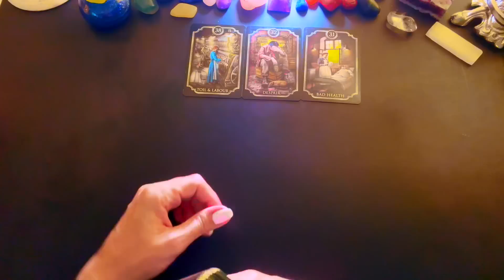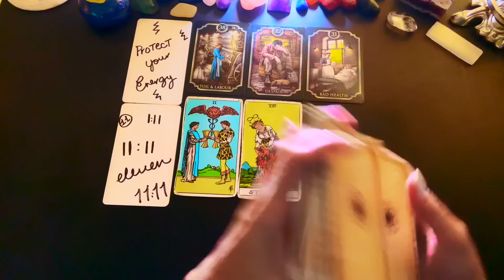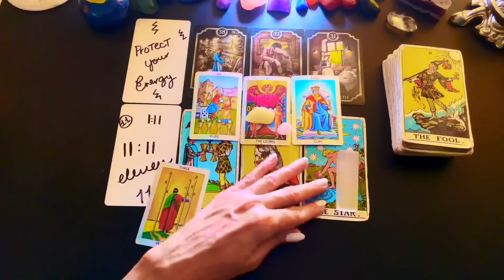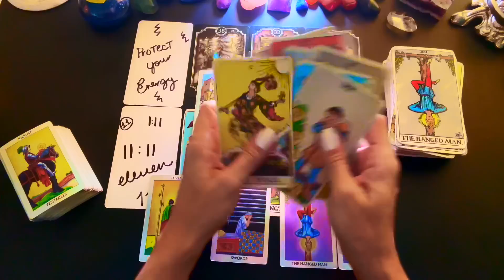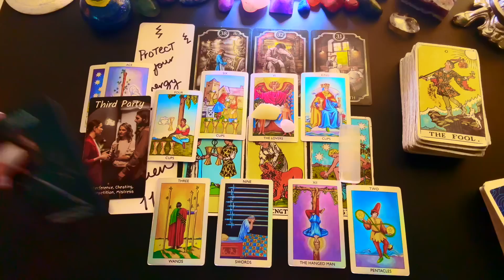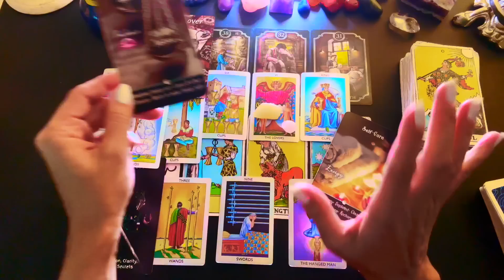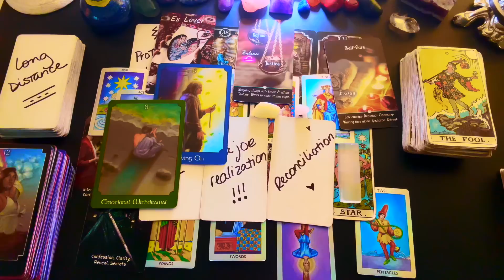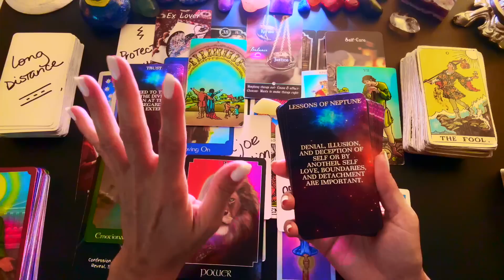⚖️ Karma IS Served! This Person Keeps Thinking About You! DM Chooses DF [Twin Flame Reading] ℳ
🌕 NEXT Full Moon ←← July 3rd at 7:39AM EDT or 11:39AM UTC | This July Full Moon; also known as The Super Buck Moon will be the first Super Moon of 2023! 🌕

🎈🪅HAPPY BIRTHDAY CANCERIANS 🪅🎈
🎟 ENTER TO WIN A FREE 30MIN. READING FROM MALUNA TAROT
3. LIKE/SET NOTIFICATIONS ON👍
I WILL ANNOUNCE THE WINNER JULY 22ND! HAPPY BIRTHDAY & GOOD LUCK!!🎊

🌞SUN 💫RISING IN CANCER ☄️MARS IN CANCER
🌜GEMINI MOON 💛GEMINI VENUS